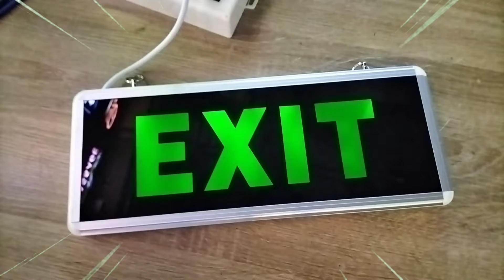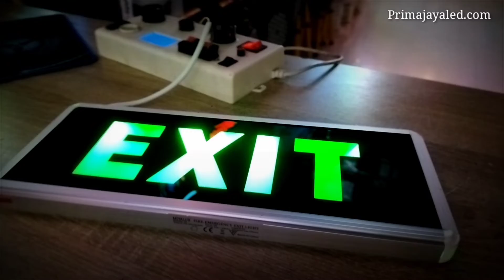Emergency Sign Exit LED 2 Sisi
Mic :
Secondary : BOYA BY-M1 Lavalier Clip On

Tripod : Takara ECO-196A